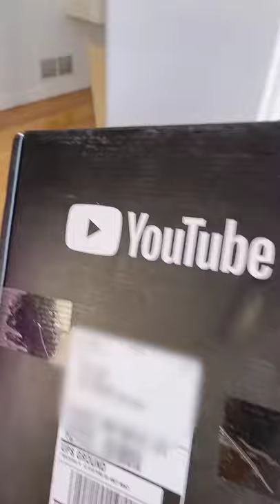BIG surprise and my morning breakfast routine! 意外惊喜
Pre order my cookbook "Asian Market Cookbook" to be released on Dec, 2021